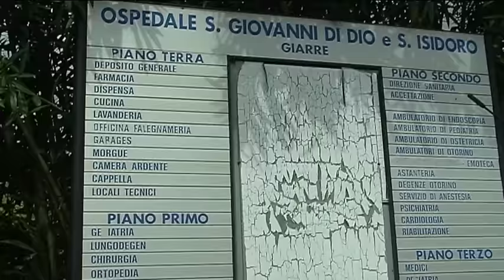Riposto. Muore in attesa dell'ambulanza, esplode la polemica